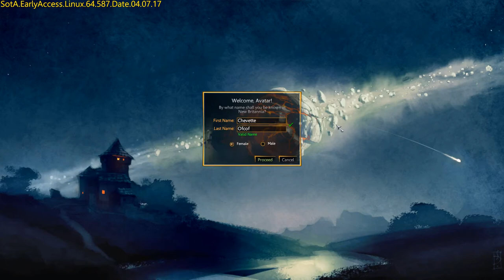Shroud of the Avatar EARLY ACCESS R40 Free Trial Starting Guide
Welcome New Britannians! The Free Trial system is currently open for testing!

Free Trial users have the following game play differences:

    - Free Trial Current Time Period: April 6 – April 10, 2017
    - The term (Visitor) is appended to their character name
    - Cannot give items to other players via Trade
    - Cannot purchase nor sell items via Player Vendors nor Public Vendors
    - No ownership of property nor use of lot signs
    - Cannot interact with public chests.
    - Cannot move/interact with items on a plot even if they are given permissions.
    - Cannot flag as Open PVP
    - Cannot gain nor do they create any ransom items when they kill or are killed in PVP (in Open PVP zones)
    - Character data may be deleted after Free Trial period is over if character is not upgraded to a paid account
    - Items purchased in the Add On Store cannot be accessed after the Free Trial Period is over unless you purchase Game Access
    - Cannot play in Offline Mode
    - Can only start on the Path of Love

You can still explore hundreds of scenes, talk with thousands of players, adventure through the opening quests, and gain experience and skills as you get used to the world of New Britannia!